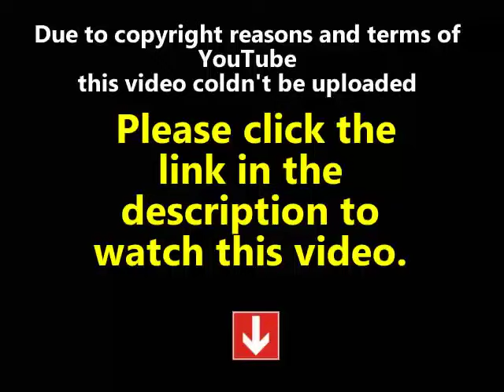Hart of Dixie Season 2 Episode 16 Where I Lead Me part 3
Watch Hart of Dixie Season 2 Episode 16 "Where I Lead Me".
With the sudden nuptials of Wanda (guest star Mallory Moye) and Tom (guest star Ross Philips) in BlueBell, Zoe agrees to be maid of honor, which entails the difficult job of watching Wanda's crafty mother. Zoe uses her wedding duties to try to avoid the awkwardness between her and Wade, but has a feeling something is wrong. Lemon faces the memory of being left at the altar and decides to take matters into her own hands. Meanwhile, Lavon hears about the neighboring town trying to build a shopping mall next to their local beach and he enlists George's help to fight it, but an unexpected side of George rears its ugly head.
Hart of Dixie 2012 s2e16 Hart of Dixie 2012 2x16 Hart of Dixie Season 2 Episode 16 Hart of Dixie tv shows S2 s02 se2 e16 ep16 2x16 2 S02 e16 HQ episodes serie series watch online complete full tv television hd hq part 1 part 2 part 3 part 4.
Watch full , watch full online, watch for free, watch Hart of Dixie Season 2 Episode 16 - Where I Lead Me full free, watch Hart of Dixie Season 2 Episode 16 - Where I Lead Me full episode, watch Hart of Dixie Season 2 Episode 16 - Where I Lead Me full episode for free, watch Hart of Dixie Season 2 Episode 16 - "Where I Lead Me" full episode online. Sneak peek, last, latest, promo, trailer.